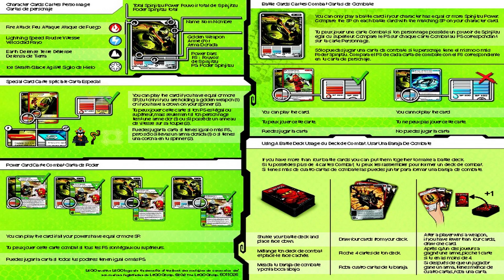LEGO Instructions | Ninjago | 9556 | Bytar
LEGO 9556 Instructions from the LEGO Ninjago Booster pack theme will guide you how to build LEGO Ninjago set 9556